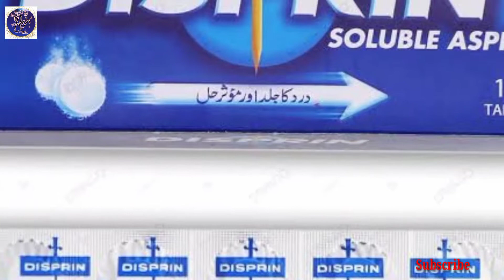Disprin facial mask most effective face mask - for skin whitening display facial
Hi friends,

Today I am going to share with you in this video, I will tell you that how to make your skin beautiful and help fair skin with the help of disprin. Disprin has no adverse effect on your skin so you can easily use it.  The method to use it is in the video.